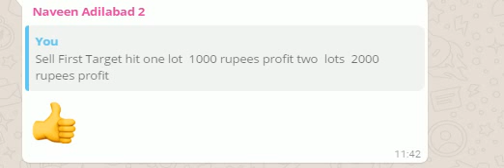mcx & nse call free trails 2000 rupees profit 08-11-2017